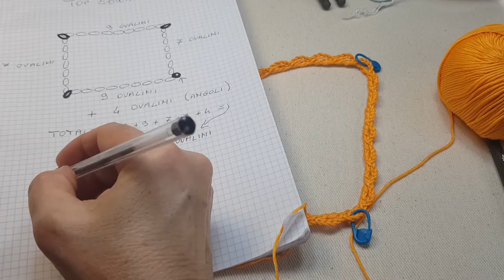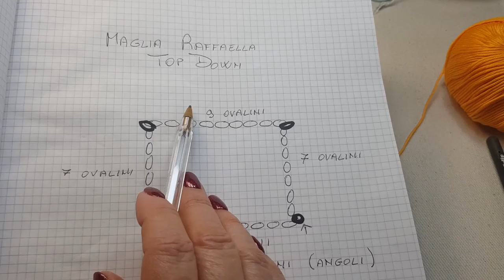Uncinetto - Maglia Top Down - Raffaella , senza calcoli , per tutte le taglie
In questo video tutorial realizzeremo la maglietta Raffaella ma TOP DOWN con scalfo sagomato
quindi partiremo dal collo per scendere, come sempre per tutte le taglie , seguitemi passo passo e insieme ci divertiremo a creare Raffaella top down per qualsiasi fisicità
ho realizzato una taglia 44
potete usare  anche rimanenza di filati
Io ho usato per la maglietta rosa/verde
una parte della Cakes Cotton Fine (circa 150 grammi 700 metri circa)
e una parte di amigurumi cotton (circa 70 grammi  200 metri circa)
uncinetto 3
Per la maglia arancione ho usato
4 gomitoli 200 grammi di amigurumi cotton ( circa 600 metri) uncinetto 3 e 3,5 sul corpo
nel canale trovate della stessa linea :
VUOI REALIZZARE LA MAGLIA RAFFAELLA TOP DOWN MA APERTA SUL DAVANTI ? guarda l'integrazione al video ti spiego come fare
Sito Web dove racchiudo tutti i video corsi che ho realizzato

❤️ Se ti ispiri ad una mia creazione  ricorda di CITARE SEMPRE LA FONTE ❤️
© Tutti i diritti riservati  Pattern di Marina Cafueri

👉Il Video tutorial può essere copiato solo per uso personale non può essere tradotto in altre lingue né incorporato in altri video tutorial o in Blog o Gruppi o quant'altro non può essere tramutato in PDF e in nessun'altra forma
e non per essere commercializzato o usato per fare corsi SOLO PER USO PERSONALE !
❤️ If you are inspired by one of my creations, remember to ALWAYS MENTION THE SOURCE ❤️

👉The Video tutorial can be copied only for personal use it cannot be translated into other languages or incorporated into other video tutorials or in Blogs or Groups or anything else it cannot be transformed into PDF and in any other form

Grazieeeeeeee 💖. al prossimo tutorial